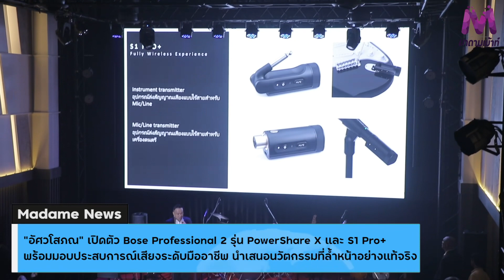“อัศวโสภณ” เปิดตัว Bose Professional 2 รุ่น PowerShare X และ S1 Pro+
“อัศวโสภณ” เปิดตัว Bose Professional 2 รุ่น PowerShare X และ S1 Pro+ พร้อมมอบประสบการณ์เสียงระดับมืออาชีพ นำเสนอนวัตกรรมที่ล้ำหน้าอย่างแท้จริง